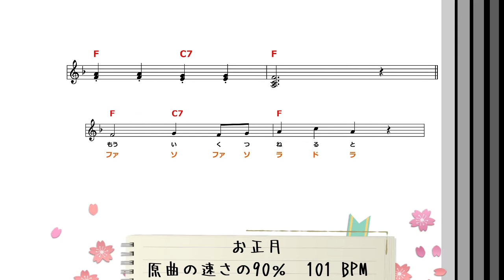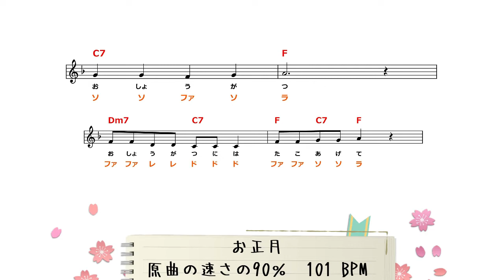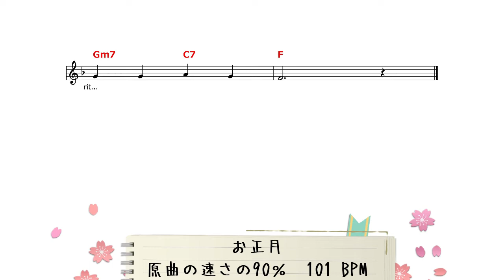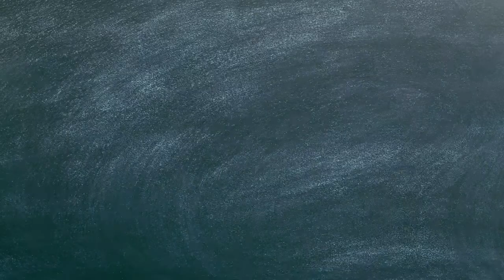【オカリナ練習用】アルトC「お正月」【ドレミ楽譜】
【ドレミ譜】唱歌「お正月」のオカリナ（アルトC)練習用動画です♪
歌の部分だけお吹き下さい！

最初　原曲の速さ（112 BPM）
1:36　少しゆっくり（101 BPM）
3:11　さらにゆっくり（90 BPM）

オカリナで楽しい毎日を(*´▽｀*)
【オカリナ練習用】曲検索

練習前の基礎練習や「今日は調子が悪いかな」と感じた時は

各教室、サークルの主催者様へ
この動画を使われる際には無料で使っていただけますが、
←テンション上がってやる気がでますので(笑)